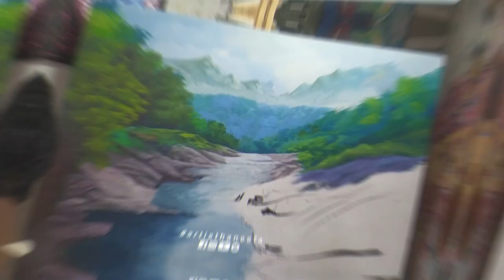Landscape Painting || Forest & Waterfalls Acrylic Painting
Landscape painting in Acrylic. Watch the progression from a blank canvas to a completed . Kerala's Best tourist place "Arippara" Waterfalls at Kozhikode District.